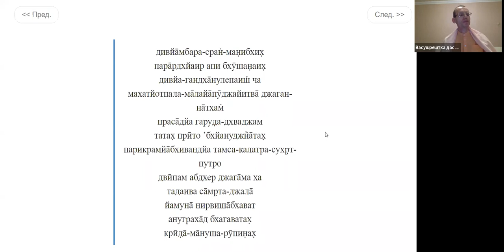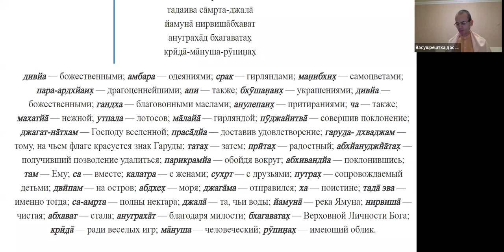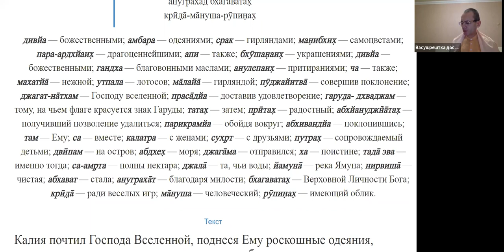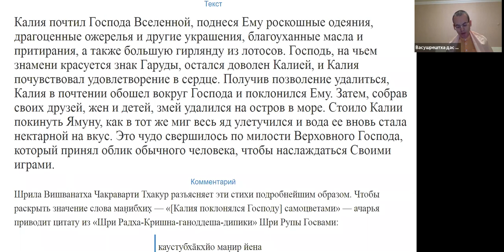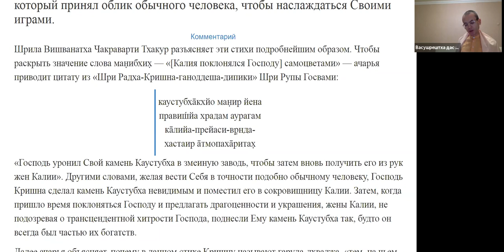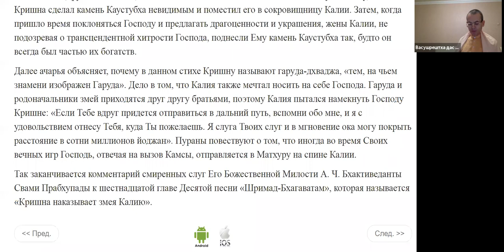2020-12-20 Е.М. Васушрештха Прабху - Класс Шримад Бхагаватам 10.16.65-67